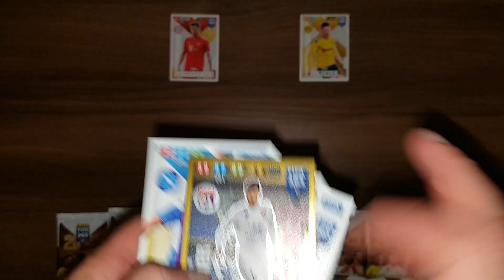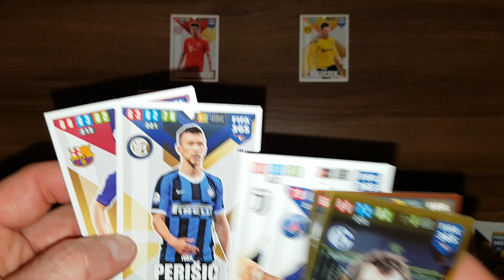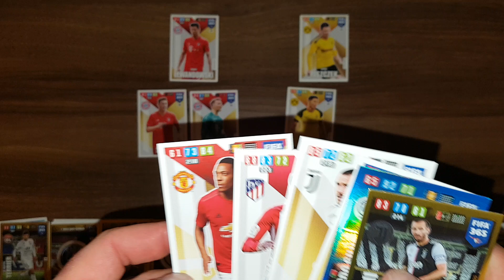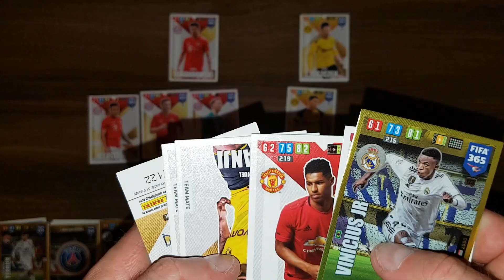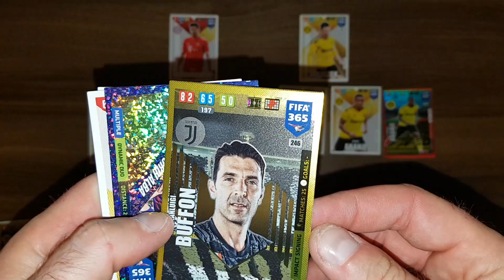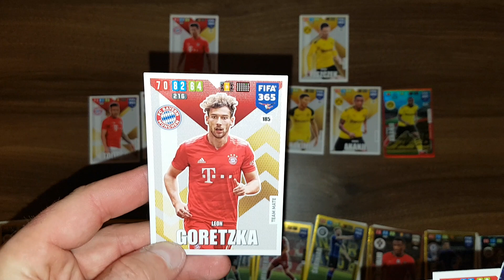PANINI FIFA 365 ADRENALYN XL 2020 - BAYERN vs BORUSSIA - KTO WYGRAŁ???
Dziś na odcinku rozgrywam kolejny meczyk ...tym razem Bayern vs Borussia...Saszetki oczywiście z nowej kolekcji Fifa 365 2020.